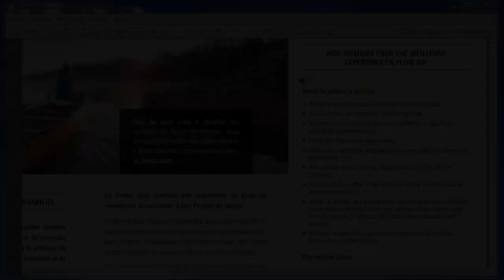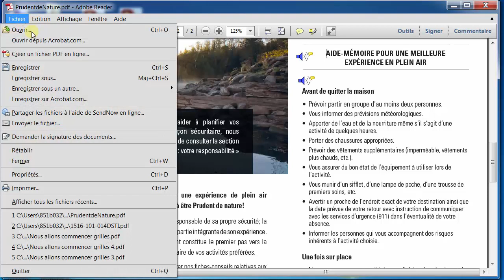Annotation d'un PDF: ajouter un fichier audio